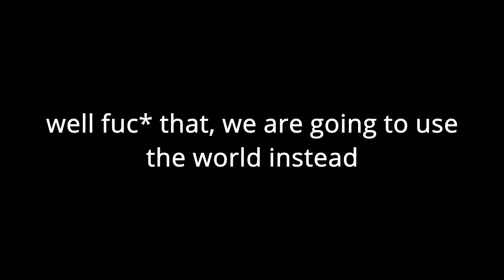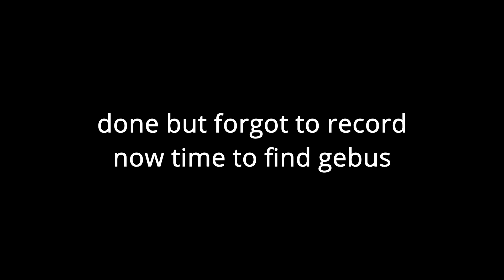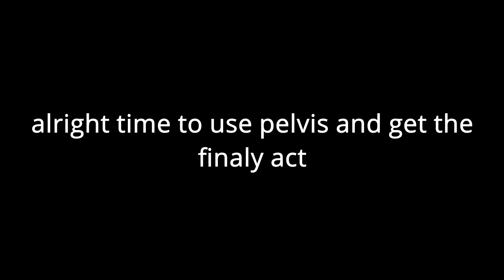[YBA] My Journey To Shiny Tusk Act 4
i cant believe i got this on my first try with no pity
anyways like and sub if you will, but for now peace out